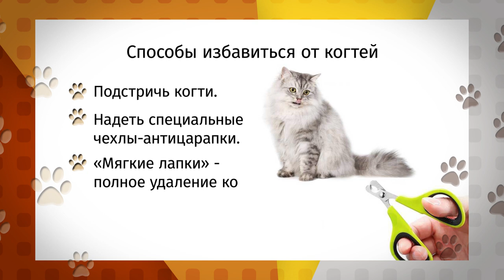«Ко Мне!»: Стрижка когтей у котов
Волонтеры нередко слышат такую историю – кот ободрал все обои, не могу с ним справиться, буду избавляться. Действительно, коты могут издирать все, что им нравится – мебель, обои и всё что угодно – но это зависит только от воспитания и своевременной стрижке когтей.

Смотрите сегодня в выпуске:

- Что делать, если кот любит точить когти об мебель или обои?
- Чем вредно удаление когтей?
- Как герой программы попал в приют «Бусинка»?